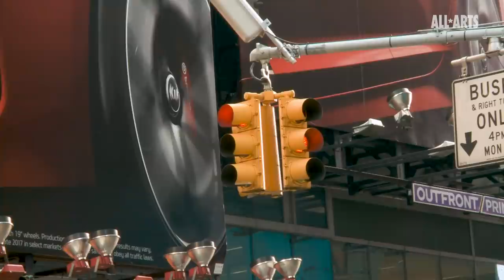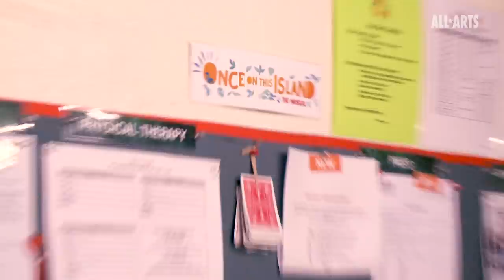Daniel in "Once on This Island," Isaac Powell │Broadway Sandwich Episode 4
Where does "Once on This Island" star Isaac Powell get his haircut between matinee and evening performances? Meet Isaac's boyfriend and go on set with us.

More from ALL ARTS:
Episode 1: "Mean Girls" on Broadway Star Kate Rockwell │Broadway Sandwich